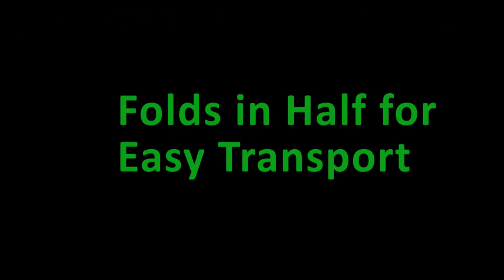PanelLift | Hangpro Model 100 Drywall Lift | HTM-100.PAR | Features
PanelLift provides one-person drywalling solutions and has been the industries leading drywall lifter for over 40 years. Multiple units available.